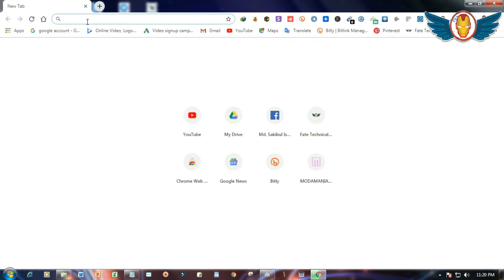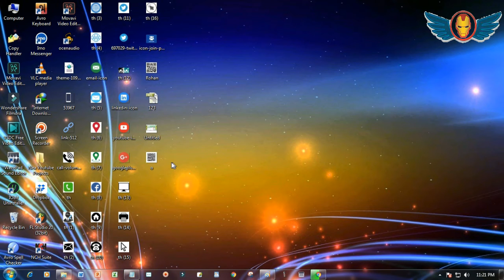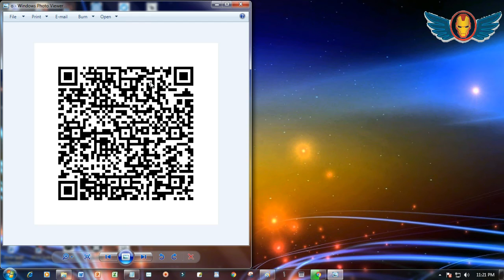Best of luck make a visiting card and QR code in your Computer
Best
of
luck
make
a
visiting
card
 and
 QR
code
 in
 your
Computer